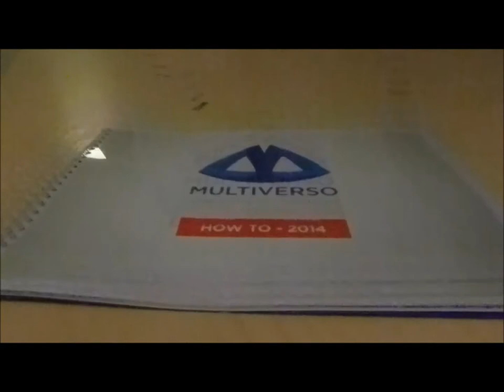Cleopatra, il successo teatrale 2014 a PIstoia e Prato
Cleopatra, il successo teatrale 2014 a PIstoia e Prato i programmi per il 2015 danze orientali e tante idee per Elisa e Elisabetta